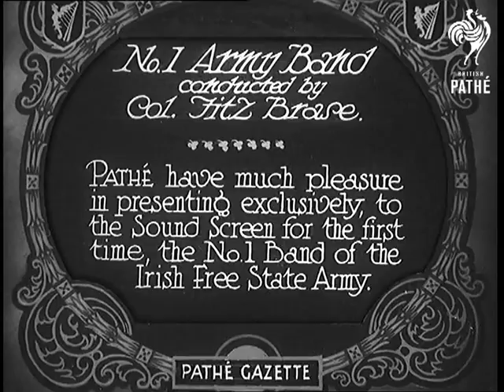No. 1 Army Band Conducted By Col. Fitz Brase (1930)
Full title reads: "No. 1 Army Band conducted by Col. Fitz Brase. Pathe have much pleasure in presenting exclusively, to sound screen for the first time, the No. 1 Band of the - Irish Free State Army."

The military band of the Irish army play for Pathe's camera. Colonel Brase conducts.

N.B. This cataloguer doesn't recognise the tunes being played.
 FILM ID:737.33